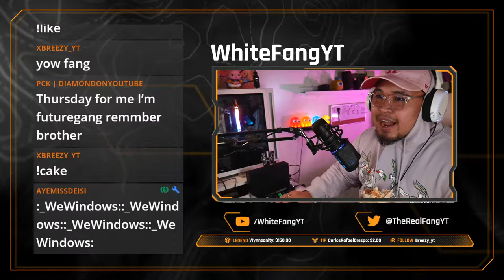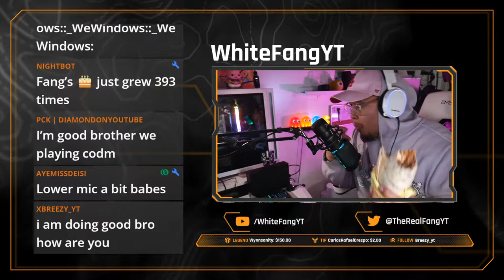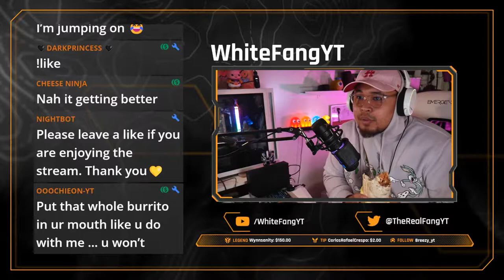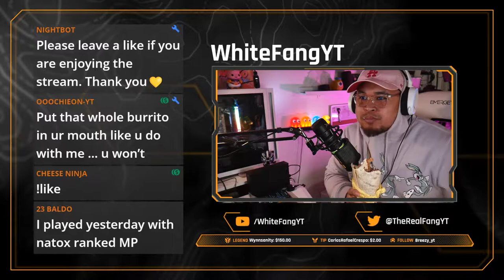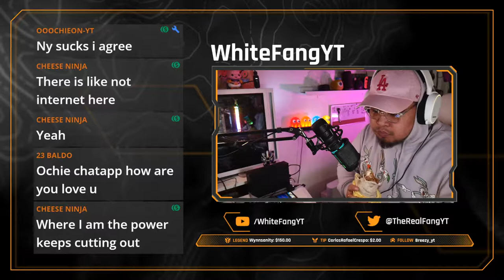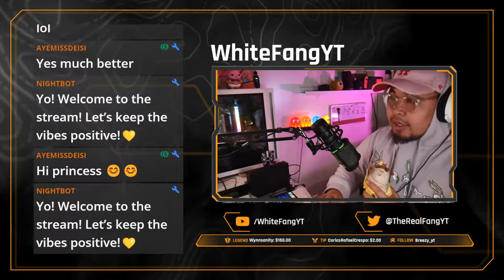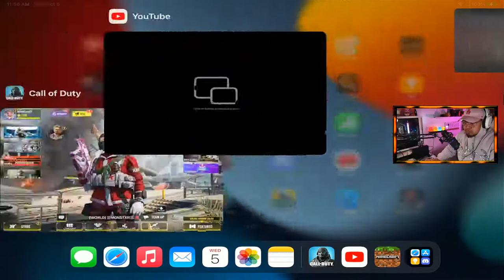Stream Loading.. Currently Eating A Burrito! | Call Of Duty Mobile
- Artist: DaniSogen - Evening Rain
- Provided by Lofi Girl

Artist: Purrple Cat
Watch: Purrple Cat - Ferris Wheel